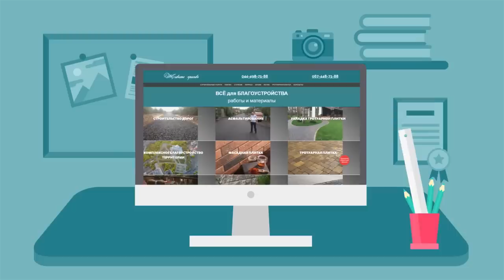Фасадная плитка на Ялтинской 7 в Шоуруме ЖИВИТЕ КРАСИВО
Ищите фасадную, облицовочную, напольную плитку или ступени? Приглашаем Вас в шоурум компании ЖИВИТЕ КРАСИВО. Большой выбор плитки. Лучшие торговые марки: Золотой Мандарин, Айнхорн, Лофт Брик, Церрад, Парадиж, . Клинкер и его имитация, имитация натурального камня, плитка с имитацией дерева. У нас покупают из десяти восемь.